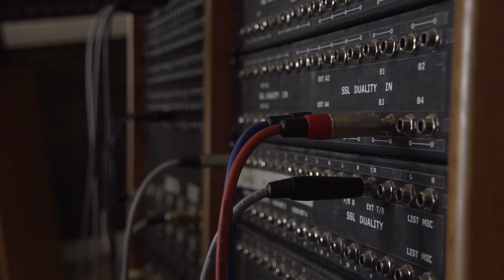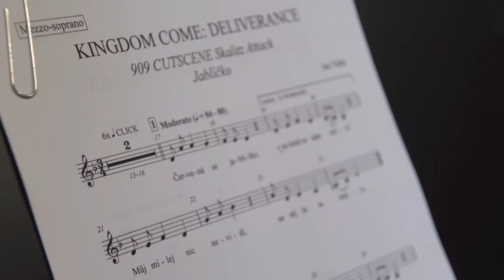Kingdom Come: Deliverance - A Woman’s Lot: The Final Score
The fourth and last DLC for Kingdom Come: Deliverance offers two stand-alone series of quests: "A Woman's Lot" and "The Madonna of Sasau". In this video we talked to composer Jan Valta about the process of creating the soundtrack for this DLC.

Choose your weapon & Get the DLC now!